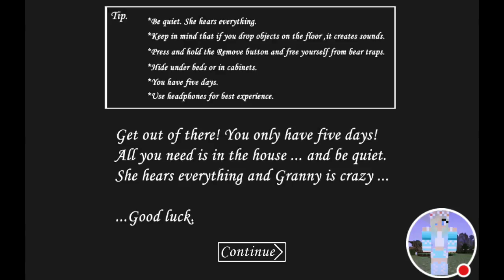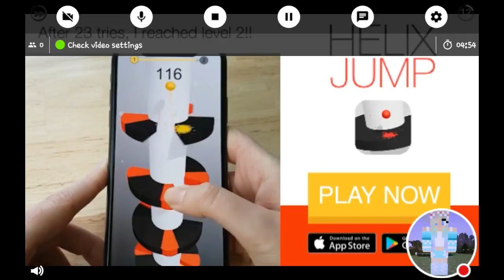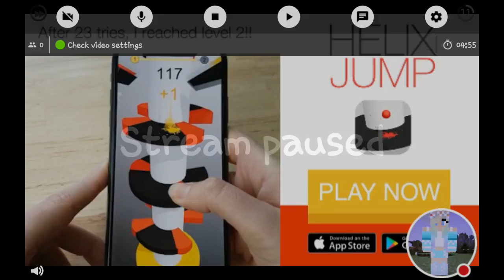My Granny Stream